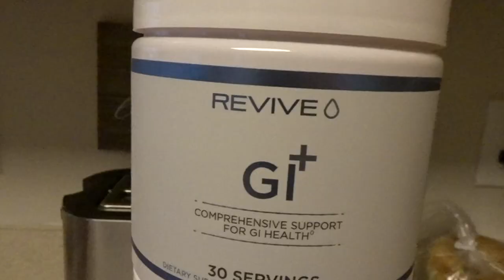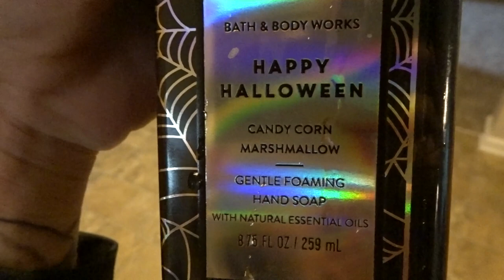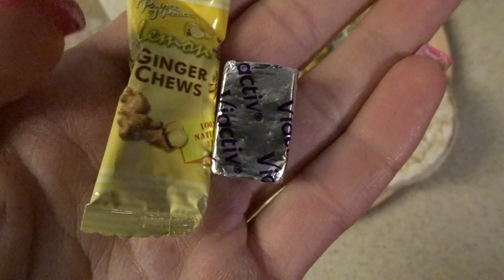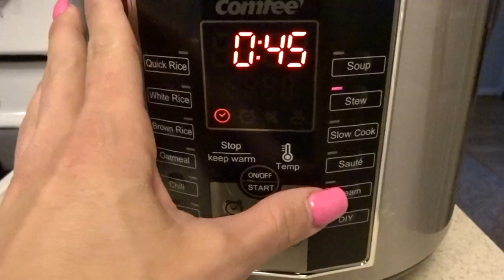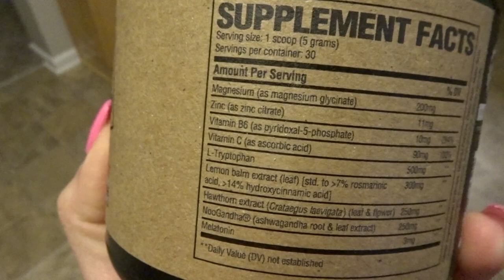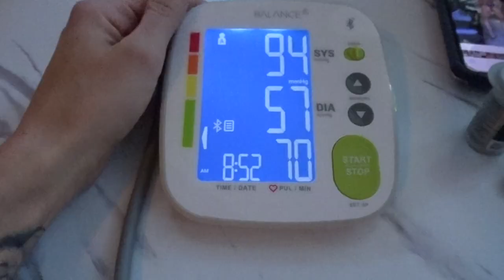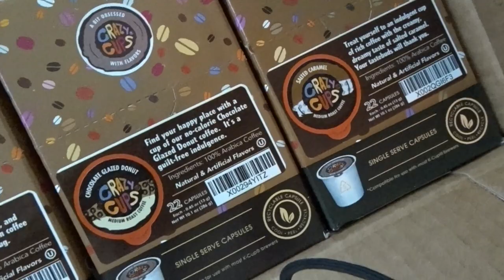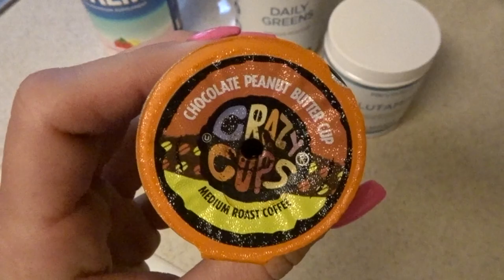NPC bikini Prep 4 weeks out | Starting Chemo | Coffee Addict | Life of a Flight Attendant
Come along with me as I am in prep for bodybuilding, and flying all over the country!

NPC Bikini Bodybuilding prep.
The life of a powerlifting-bodybuilder-flight attendant!

Yohimbine HCL
Calm+ **A favorite of mine!
Ashwagandha
Omega 3
Adrenal Core
Daily Greens Powder (I love chocolate!)
Women's Health
Glucose
Turmeric+
K2 + D3
Bergamot

Creatine Monohydrate
Raw Pre
Raw Protein
Raw EAA
Raw Burn
Raw Pump
Raw Pump 2

Extra supplements;
Vitamin D3
Multi Vitamin
Vitamin C
Melatonin
GABA
ZMA
Natural Calm
Endefen
Abolic-4
Cranberry Pills
SAVE $ ---

The Fit Butters Code CHFIT

I use and have tried:
250mg or 500mg tincture drops (depending on how I’m feeling)
ONE gummy bear each day
HiQuil nighttime syrup in cotton candy flavor 10/10!
Cookies are a 10/10!

BIKINI SUIT COMPANY I USE: Vicky Ross Fit vickyrossfit.com Code CHELSEAH to save $!

Knee sleeves- Slingshot
Belt- Inzer
Squat shoes- Nike Romaleo's